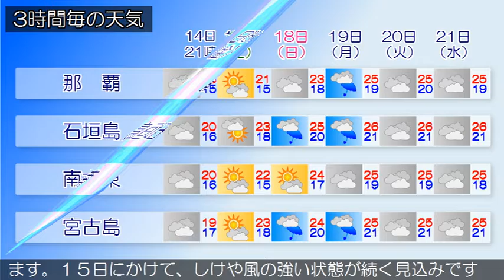2016/12/14 沖縄地方の天気予報 夕